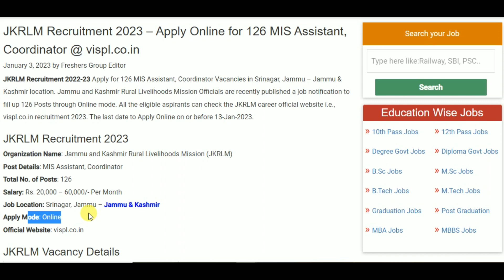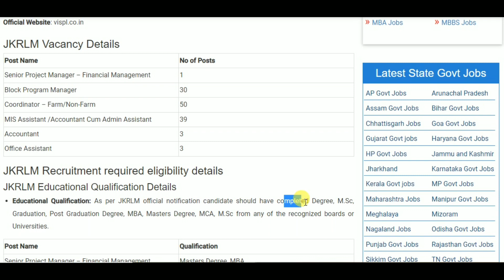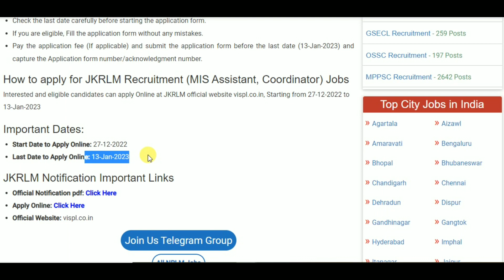JKRLM Recruitment 2023 – Apply Online for 126 MIS Assistant, Coordinator Posts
10th pass job
12th pass Jobs
Graduation jobs
Vacancy
Jobalert
Government Jobs
Recruitment 2022
Bharti 2022
Recruitment hub
Vampire hub
Latest Govt Jobs 2022
Jobs 2022
Vacancy 2022
Current Affairs
Exam Pattern
B-Tech Jobs
Diploma Jobs
Latest Job Update
Sarkari Result